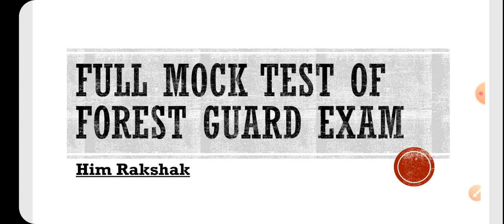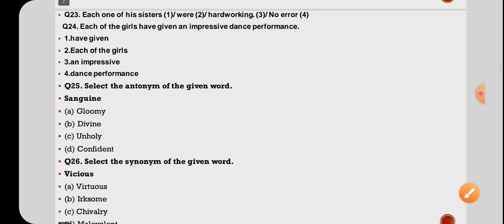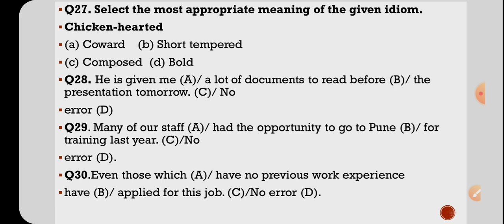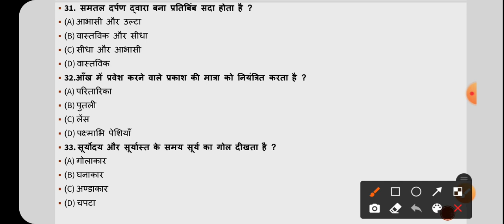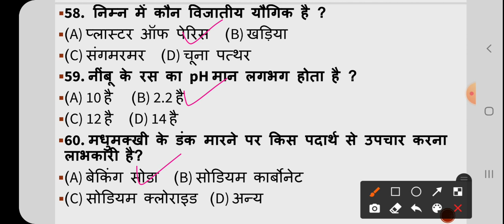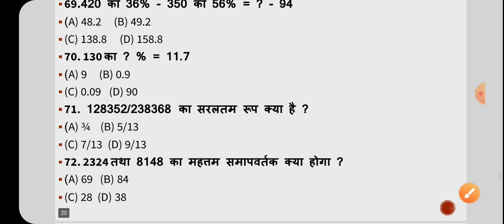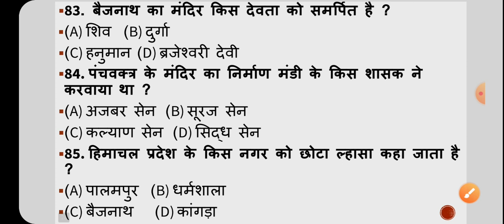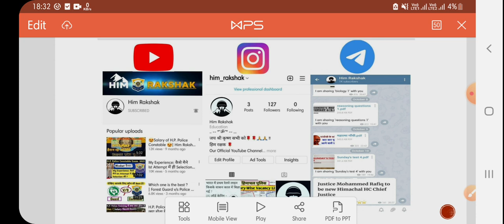Full Mock Test Of H.P. Forest Guard Exam•Most Important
Hlo Aspirants 👮‍♂️🇮🇳

धन्यवाद 🙏